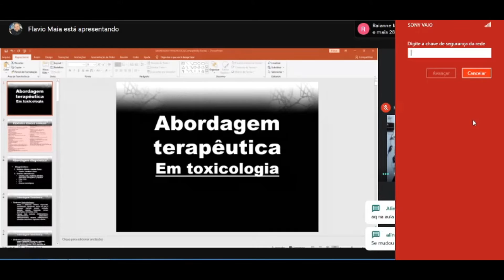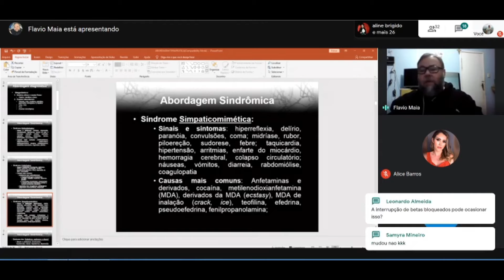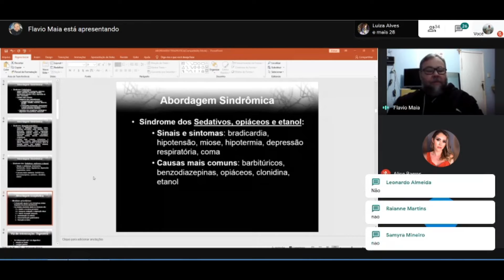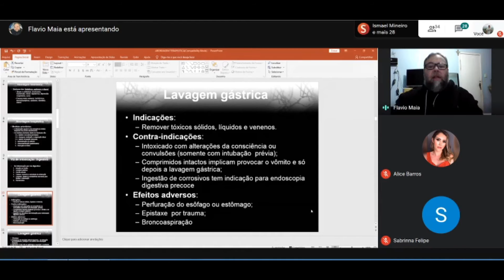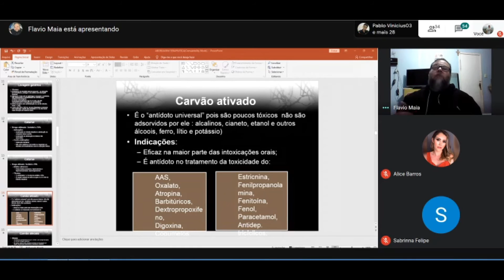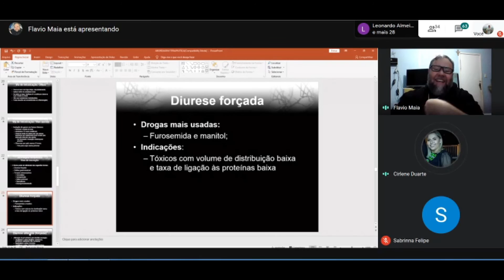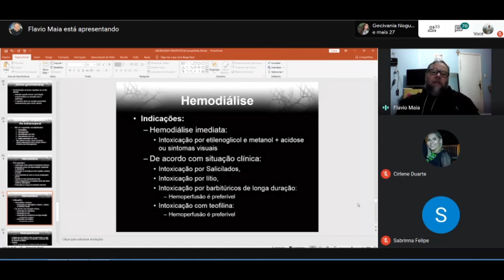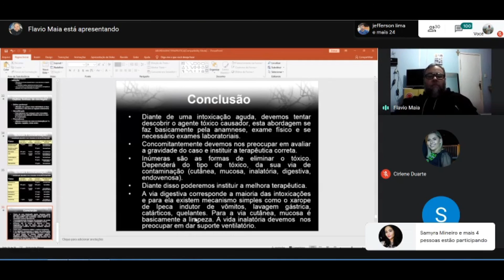FLÁVIO MAIA - TOXICOLOGIA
FACULDADE DE QUIXERAMOBIM UNIQ
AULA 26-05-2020